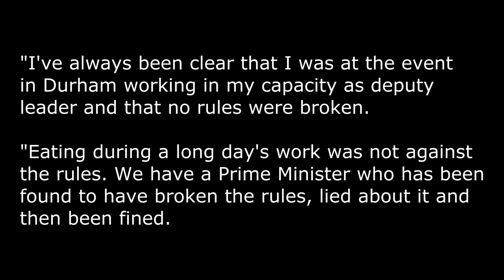Double resignation?! 😂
Will we be seeing a double resignation by Starmer and Rayner over Beer-Gate?

Images of Keir Starmer and Angela Rayner by Chris McAndrew (CC-BY-3.0) via Wijkimedia Commons